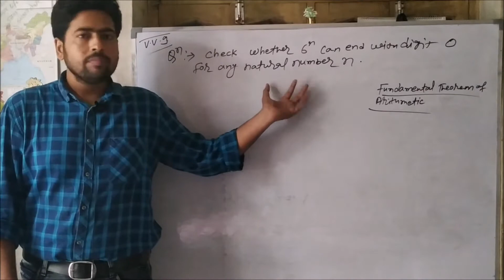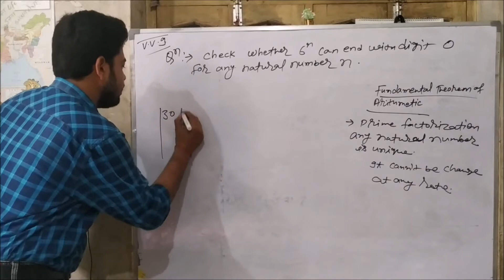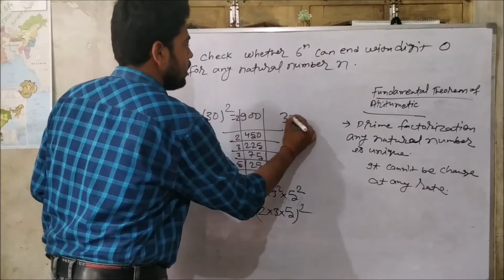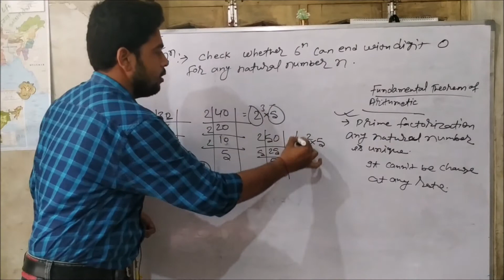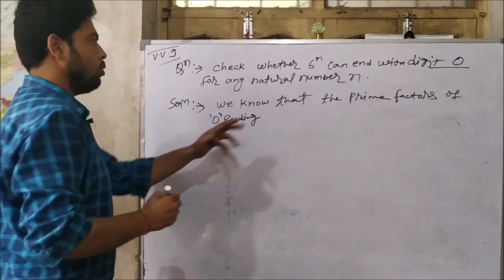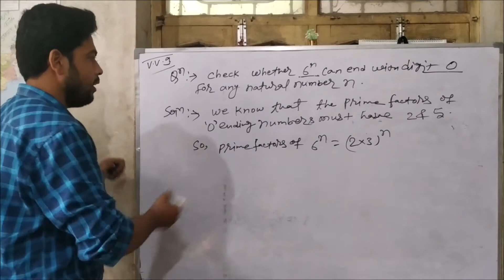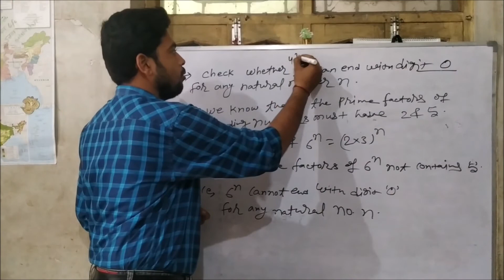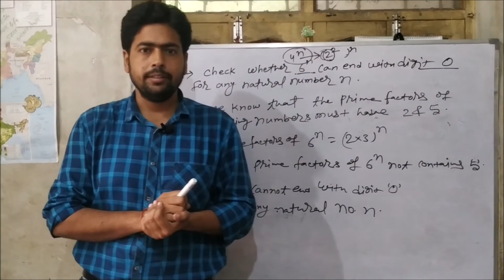V.V.I. QUESTION FOR CLASS 10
FOR PREPARATION CLASS 6 TO 10

for better preparations please like, subscribe and share the channel's link, all subjects can be prepared through this channel from 6th to 10th for better understanding for better preparation and achieve your target goal you must subscribe this channel
thank you paath the learning hub
To provide such platform where you can easily understand learn all the subject during this lock down at your home